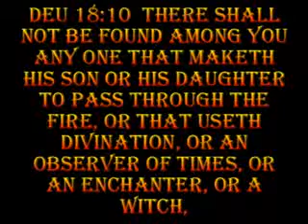Origin of the gods part 4